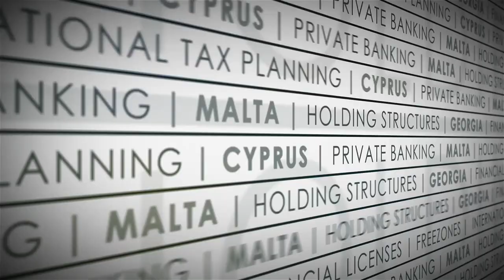Top reasons to move to Cyprus in 2021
Cyprus is a very attractive country for expat families from all over the world. In this video, you will learn more about relocation to Cyprus.

More and more families are coming to Cyprus because of the great climate, safety, a modern high-quality health system, international expat community, affordable rental properties, international schools.

When travelling to Cyprus, do not forget to fill in the necessary forms: